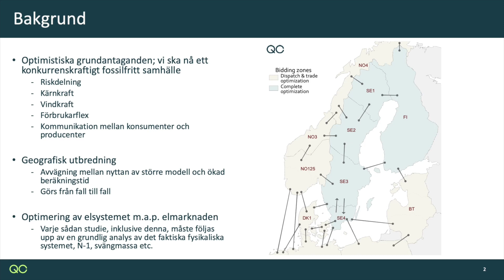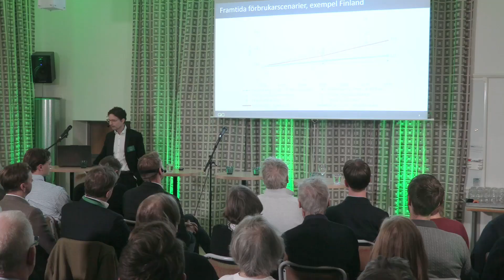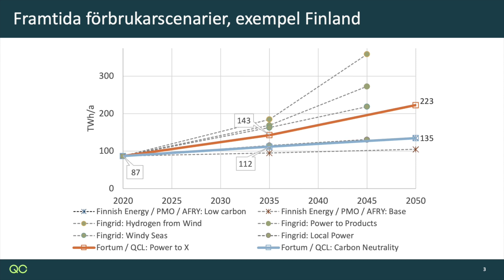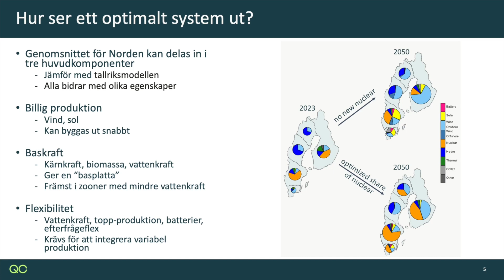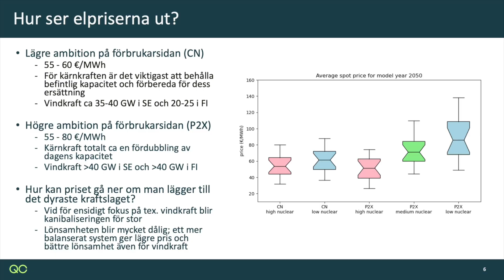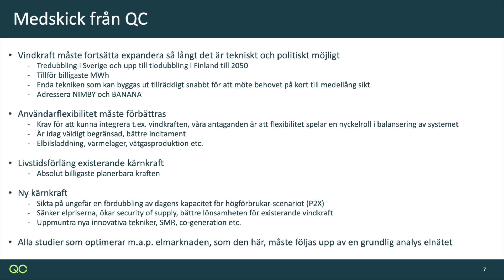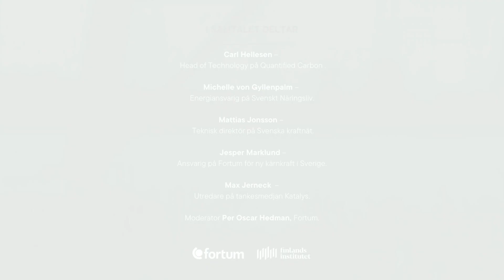Power Hour med Fortum och Finlandsinstitutet 18/1 2024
Temat för samtalet den 18/1 2024 är ny kärnkraft: Stora mängder ny kärnkraft och vindkraft ger det mest kostnadseffektiva elsystemet visar en ny studie – men hur får vi det på plats?

I diskussionen deltar Carl Hellesen, Head of Technology på Quantified Carbon och ansvarig för rapporten, Michelle von Gyllenpalm, energiansvarig på Svenskt Näringsliv, Mattias Jonsson, teknisk direktör på Svenska kraftnät, Max Jerneck, utredare på tankesmedjan Katalys och Jesper Marklund, ansvarig på Fortum för ny kärnkraft i Sverige. Samtalet leds av Per-Oscar Hedman, kommunikationschef för Fortum i Sverige.

På Fortums och Finlandsinstitutets Power Hour samlas engagerade personer en gång per kvartal för att mingla, lyssna och diskutera med de främsta experterna i samhället.